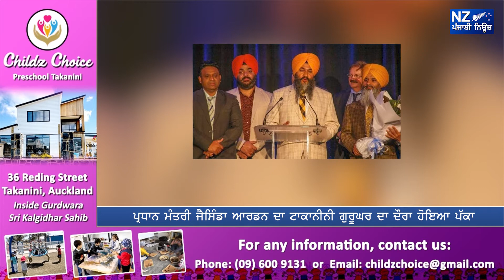ਪ੍ਰਧਾਨ ਮੰਤਰੀ ਜੈਸਿੰਡਾ ਆਰਡਨ ਦਾ ਟਾਕਾਨੀਨੀ ਗੁਰੂਘਰ ਦੌਰਾ ਕਨਫਰਮ